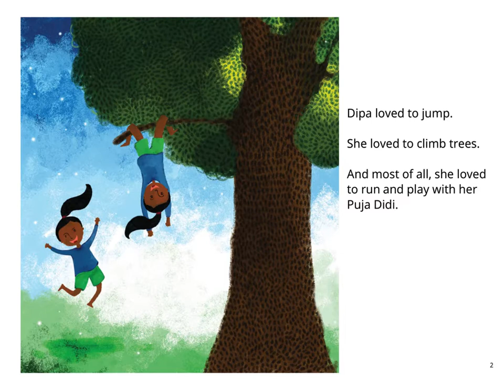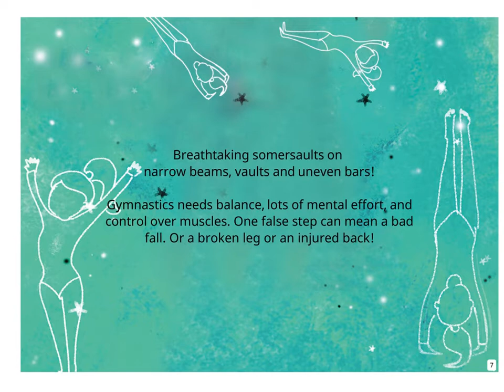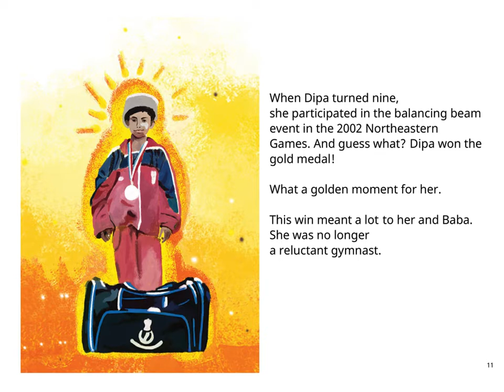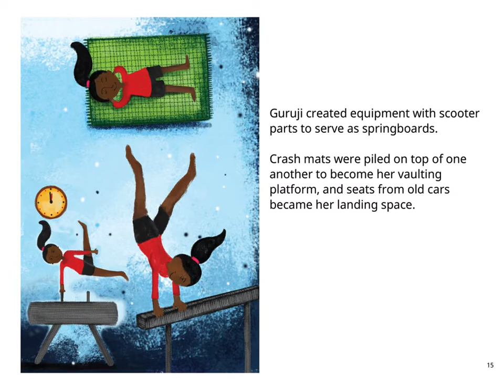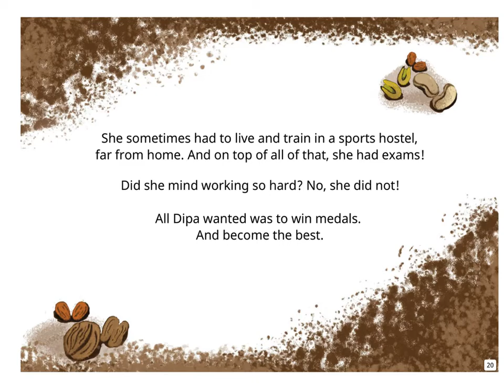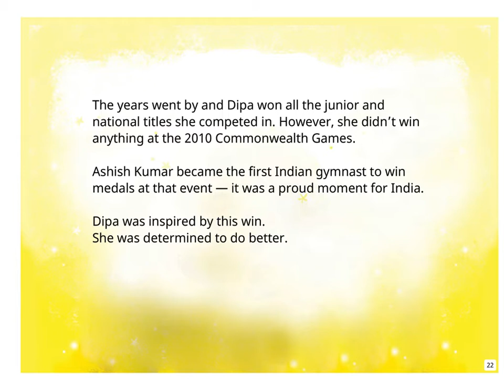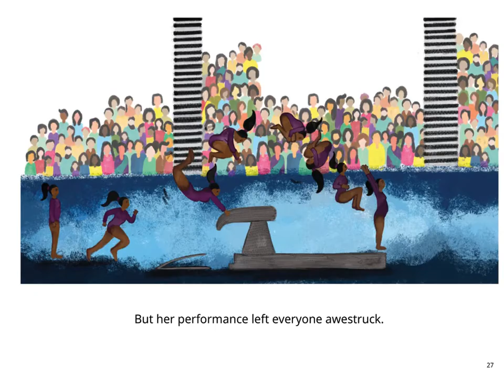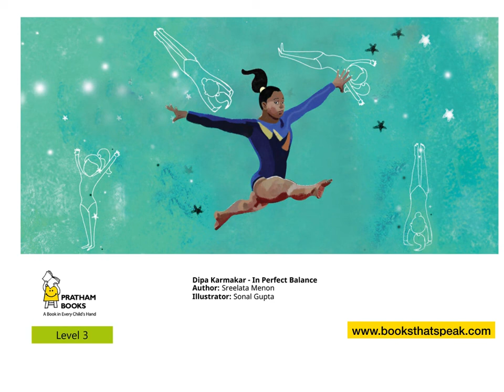English storires for kids - Dipa Karmakar - In Perfect Balance - Pratham Books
Dipa Karmakar was the first Indian female gymnast to compete in the Olympic Games. In 2016, she finished fourth at the event held in Rio. She grew up in Tripura and began learning gymnastics at the age of five. Read about her journey from Agartala to Rio.

Written by Sreelata Menon, illustrated by Sonal Gupta, published by Pratham Books. Narrated by Asawari Doshi.